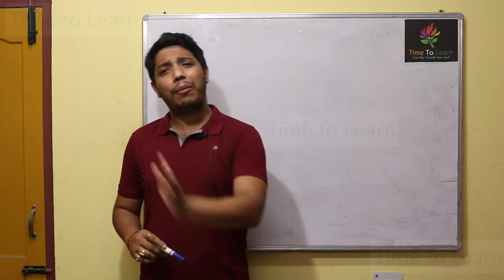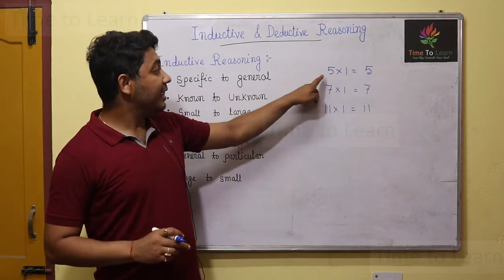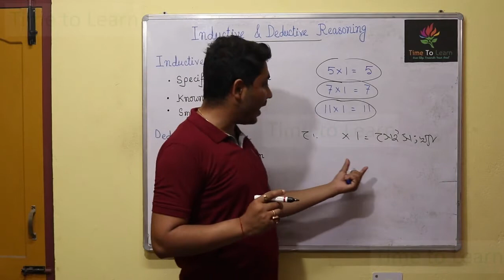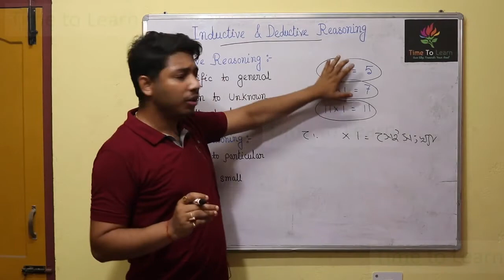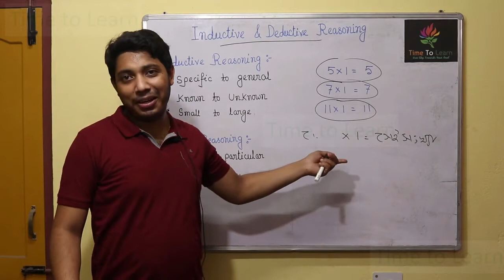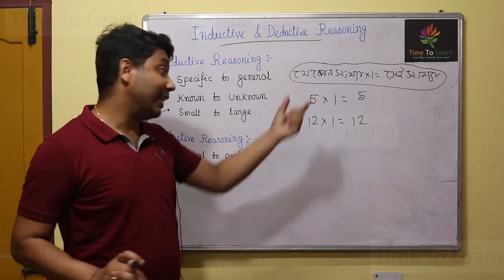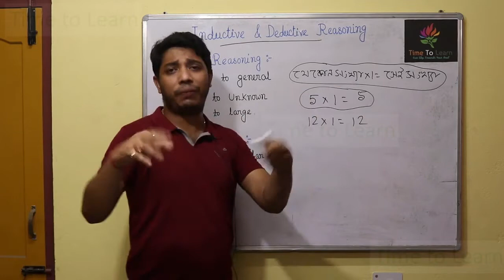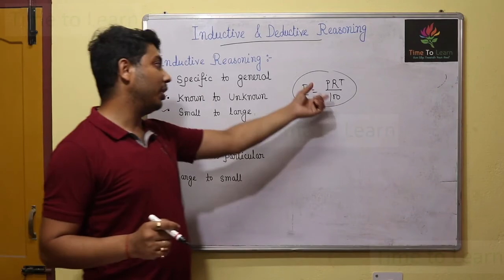Logical Reasoning in Bengali : Inductive and Deductive Reasoning | Paper 1 | Unit 6